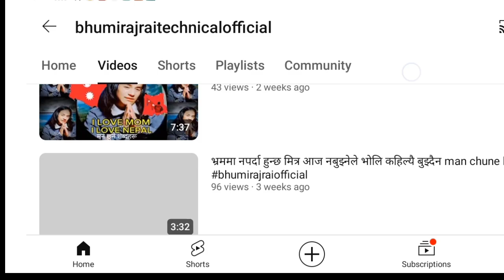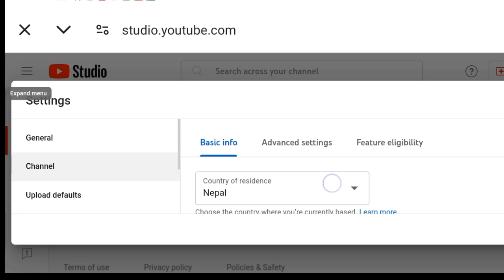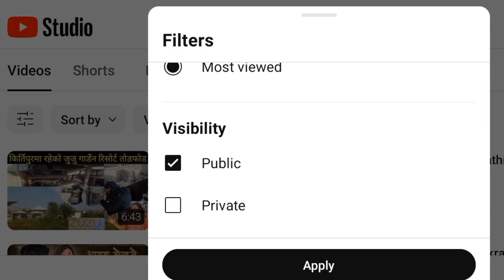how to grow youtube channel 2024 ahow to grow youtube channel views kaise badhaye 2024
Your Questions :-
youtube channel kasari kholne
howto grow youtube channel
youtube channel kasari group garne
youtube monetize kaise kare
YouTube channel monetize Kasari karne
YouTube channel Kasari monetize garne
Daanvi | Nepali Movie Teaser | Pooja
Sharma, Kunsang Bomjan | Rupesh
Tamang
Nepali Movie Daanvi

not
post production: content creator . c / @contentcreator , 2080 Unauthorized downloading and uploading on YouTube channel is Strictly Prohibited And will attract punitive measures from bhumirajraiofficial. Embedding to a website is allowed.